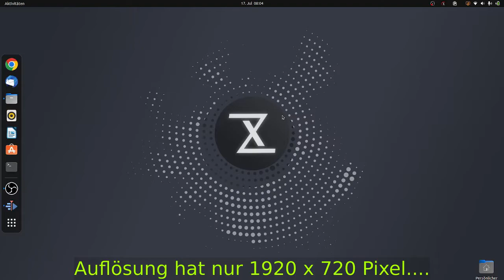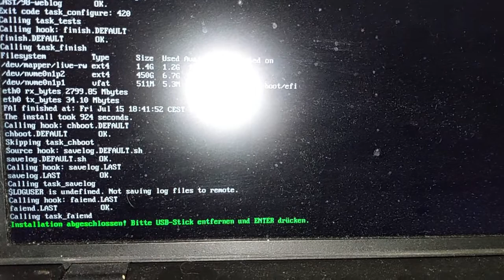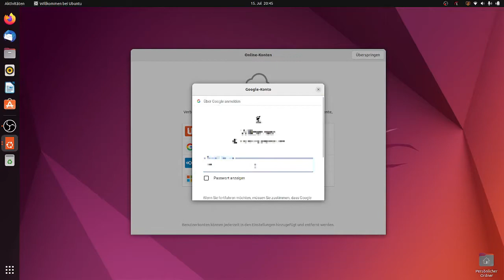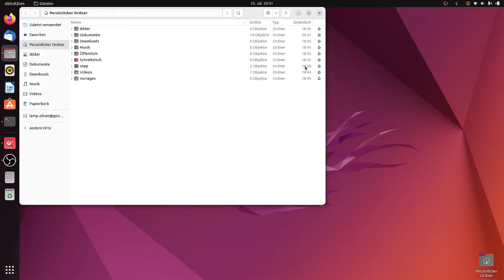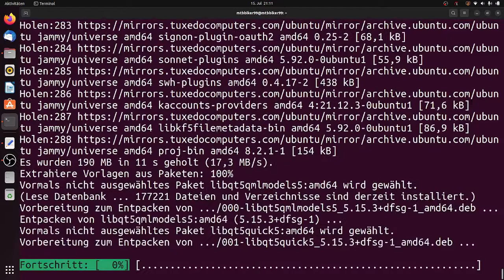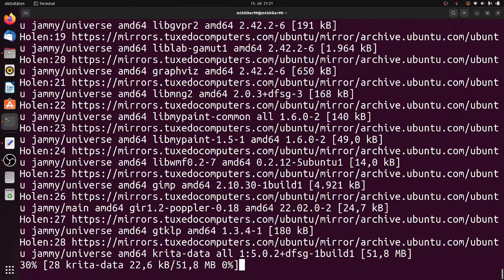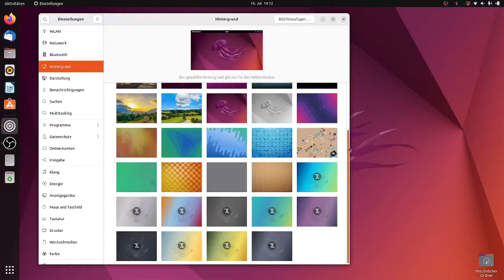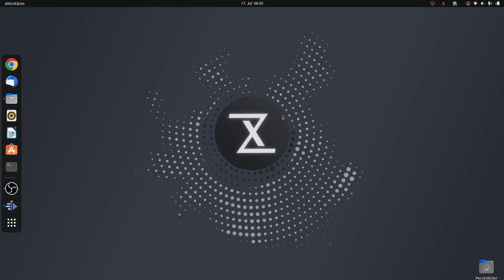Ubuntu 22 04 auf einen Tuxedo installieren & erste meine ersten Schritte